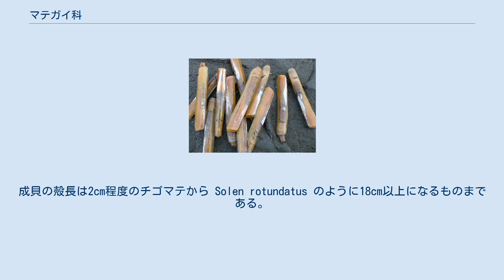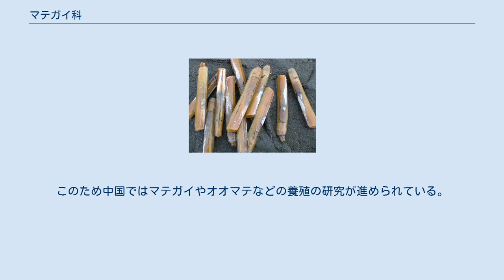マテガイ科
マテガイ科（マテガイか、馬刀貝科、蟶貝科、学名 Solenidae）は異歯亜綱に分類される二枚貝の1科である。
前後に長い円筒状の殻をもつ。
汽水産の1種を除き全てが海産で、世界中の熱帯から温帯を中心に約70種ほどが知られるが、ハワイやニュージーランド、両極周辺などからは知られていない。
 科の学名 Solenidae はタイプ属の Solen に国際動物命名規約で科を示す-idae を付したもの。
属名 Solen は古代ギリシャ語で筒やパイプなどを意味する σωλήν （sōlḗn）に由来し、本科の筒状の殻を表したもの。
 特徴的な細長い筒状の殻を持つ。
成貝の殻長は2cm程度のチゴマテから Solen rotundatus のように18cm以上になるものまである。
殻を閉じても両端は完全に開いている。
殻表は明瞭な殻皮があり平滑で、僅かな成長線以外に殻表彫刻はない。
殻頂は前端にあり全く、もしくはほとんど高まらない。
交歯も前端近くにあり、左右の殻ともに鉤爪形の小さい主歯が1個あるのみで側歯はない。
靭帯は外在する。
 入水管と出水管は癒着している。
外套膜は前端の足を出す孔と後端の水管孔を除き全体が癒合する。
足は太い円筒形で先端はやや円錐形をなし、前方の開口部から伸び出て素早く砂泥底に潜ることができる。
 砂泥底に潜り、水管から取り込んだ水から懸濁物を濾しとって食物とする。
種によっては足をピストンのように使って短い距離なら水中を泳ぐことができる。
 21世紀初頭では以下の3属がマテガイ科に分類されている。
 食材として、スープの具、蒸し物、茹で物、バター焼き、煮貝などに調理して食べられる種が多い。
このため中国ではマテガイやオオマテなどの養殖の研究が進められている。